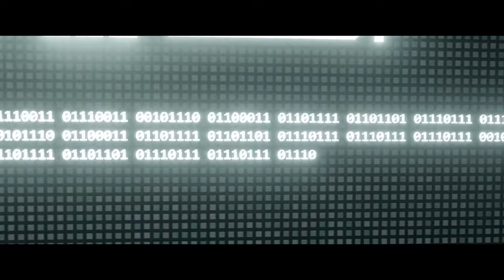Aura Vortex & Blazy - Horizons (Interstellar) - - - [[Full Visual Trippy Videos Set]] - - [GetAFix]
A trippy animated fan visual for "Aura Vortex & Blazy - Horizons (Interstellar)"

Featuring a scene from "Love Death + Robots"

Fancy being a patron of the channel? , I honestly, properly appreciate it :)

All videos are NONE MONITRISED I do not make anything off these videos, Feeling generous?

MORE AT